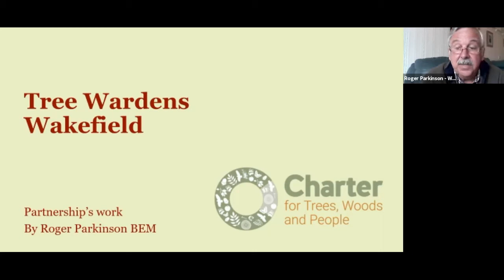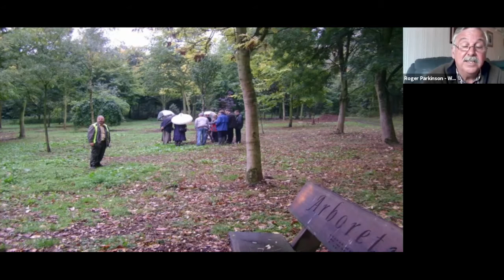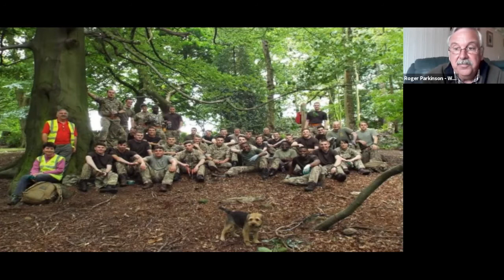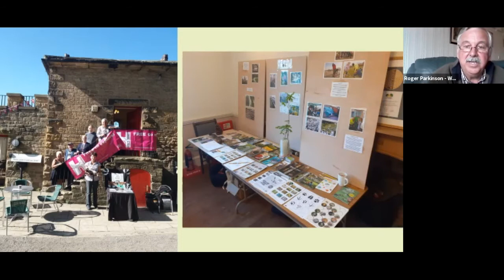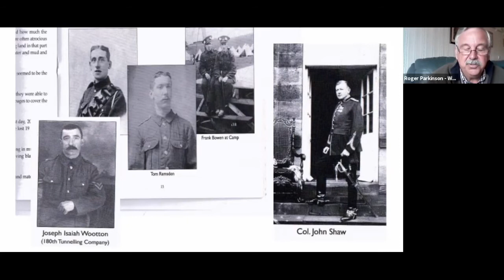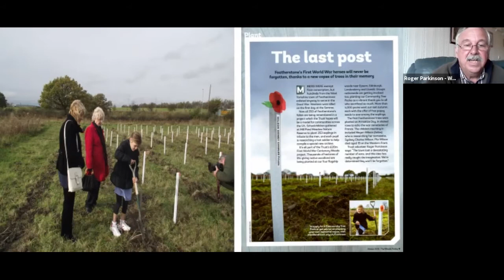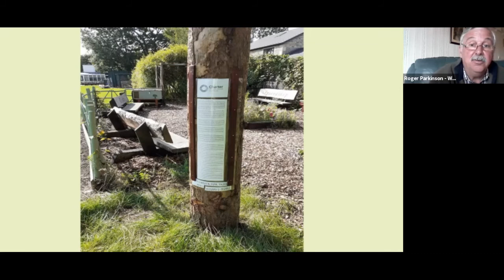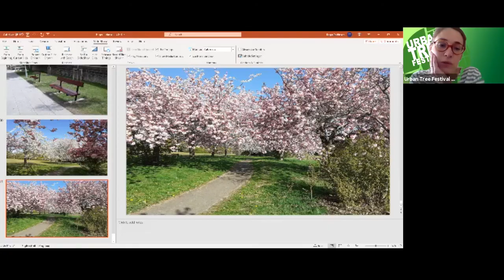Improving Brownfield Sites (and other partnership projects) with Roger Parkinson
This talk, led by Roger Parkinson, will explain how he and his team improved brownfield sites in Wakefield.

The areas discussed are now popular walking routes and visitor attractions. This an excellent example of partnership working and Roger will share his experience and offer advice.

Roger is the Chairman of the Tree Wardens Voluntary Group, Wakefield